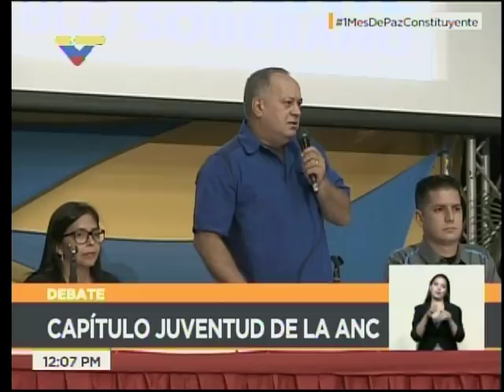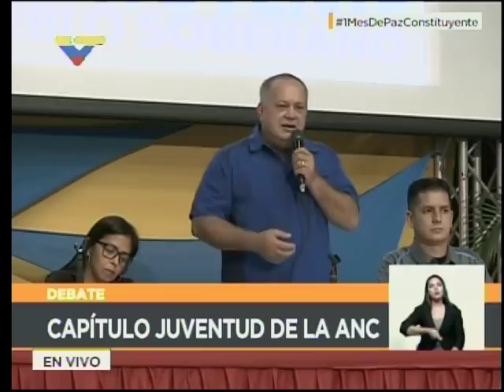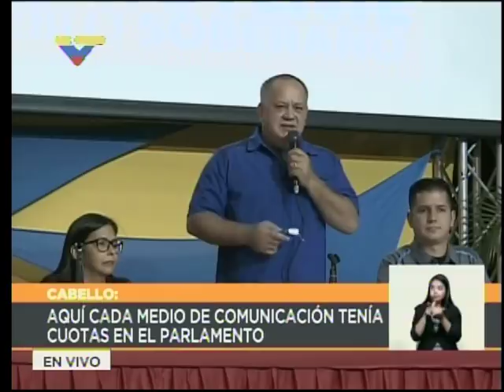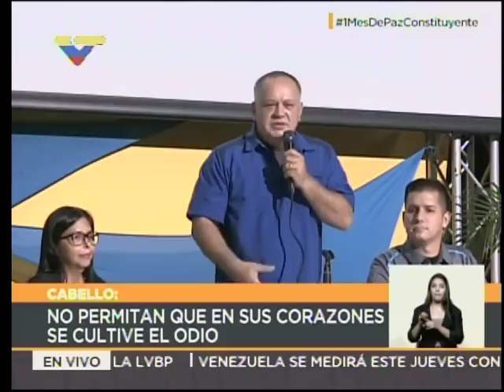Asamblea Nacional Constituyente, Sesión con la Juventud, 30 de agosto